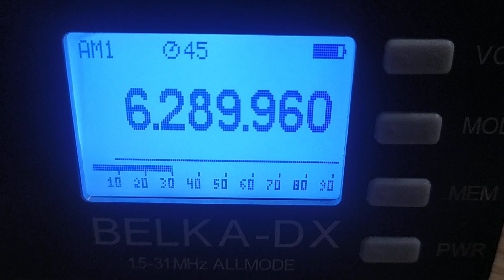Radio Ronalisa (Netherlands), 6290, 2024.07.31, 19.07 UTC